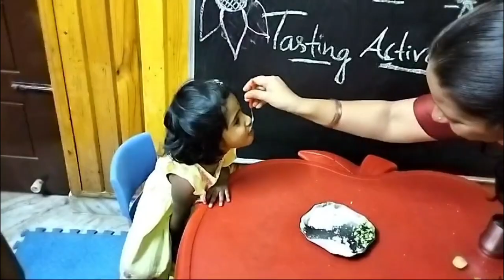Activities done by Nursery kids.